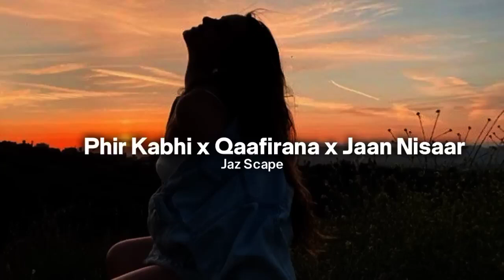Phir_Kabhi_x_Qaafirana_x_Jaan_Nisaar_-_Lofi_Mashup_| Hindi song remix_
My